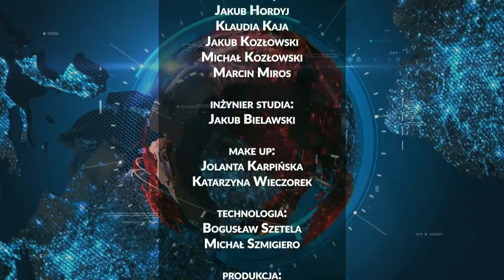Leszek MILLER, Artur DZIAMBOR, dr Małgorzata BONIKOWSKA [NA ŻYWO] Super Raport, Sedno Sprawy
Już w środę 26 stycznia u Kamili Biedrzyckiej i Jacka Prusinowskiego pojawią się ciekawi goście. Gośćmi Super Raportu będą Leszek Miller i dr Małgorzata Bonikowska. Gościem Sedna Sprawy będzie Artur Dziambor.